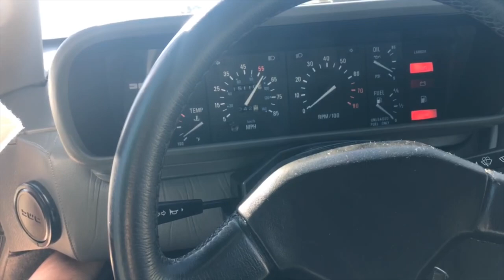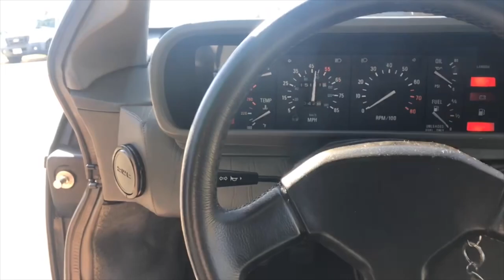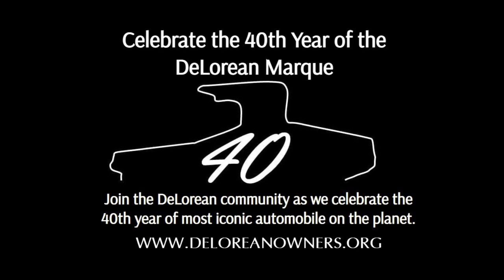Preparing for Launch — Carbon Canyon DeLorean Run Year 2 Meetup - Facebook Livestream